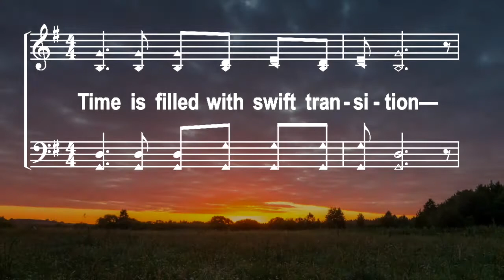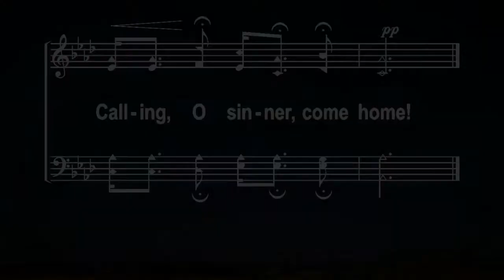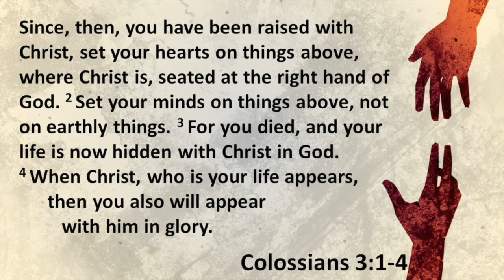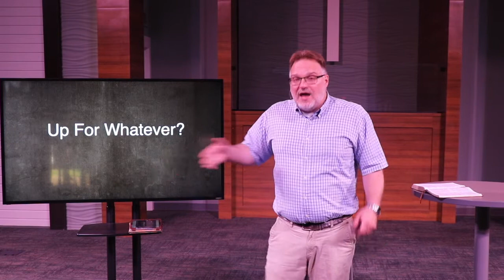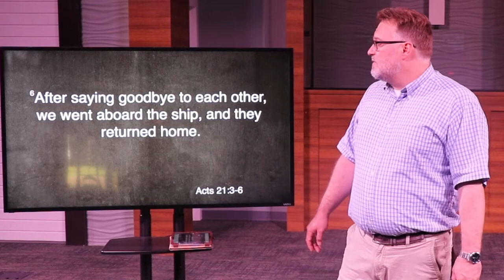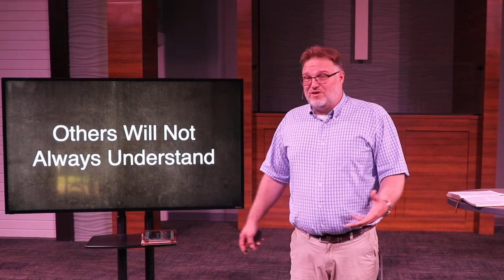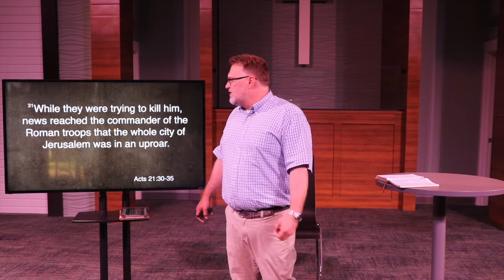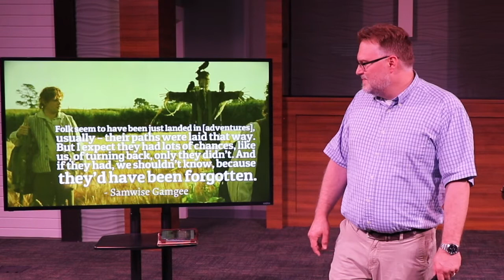A CAPPELLA Service May 3rd-*